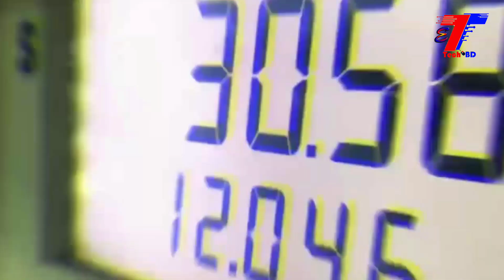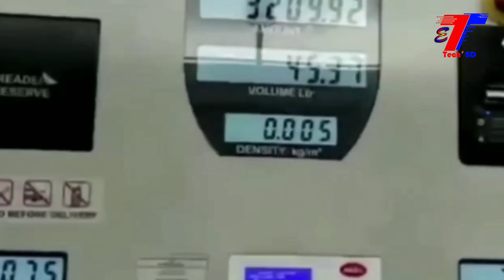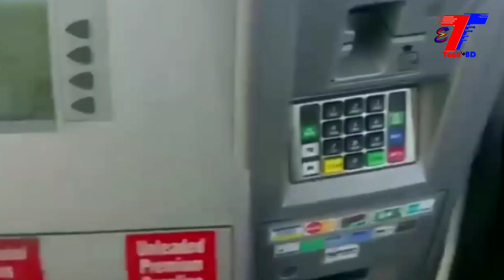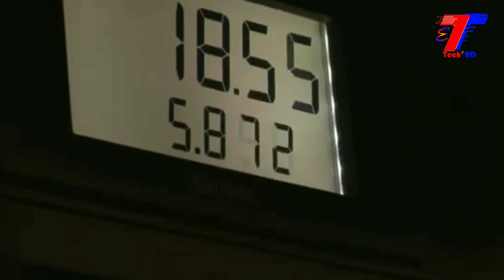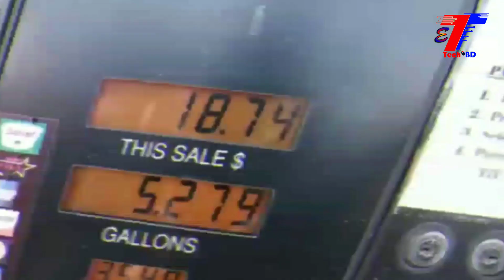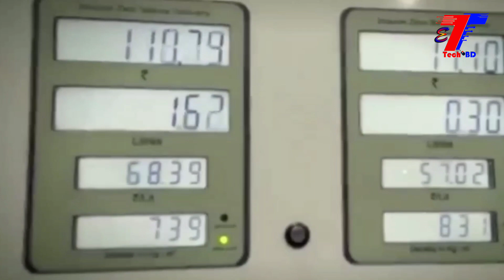পাম্পে তেল চুরি হাতে নাতে ধরুন || Petrol Pump Fraud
🔴 পেট্রোল পাম্পে কিভাবে তেল চুরি করা হয় নিজের চোখেই দেখুন || Petrol Pump Fraud in India & Bangladesh || Bangla || Entire Tech BD

This is a common enough problem most car and bike owners face. There are a number of petrol pumps that will try and con you by short-fuelling or shortchanging you when you go to fill your car or bike up, unless you stay alert.

ভিডিওটি ভালো লাগলে Like করুন,share করুন এবং আজকের এই এপিসোডের ব্যাপারে আপনার মতামত কী ? তা অবশ্যই কমেন্ট বক্সে কমেন্ট করে জানান।